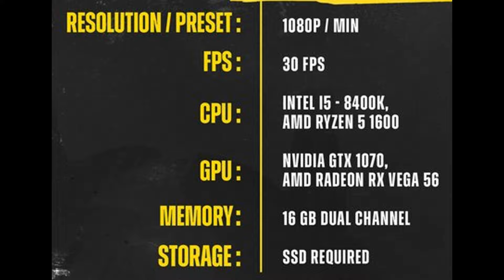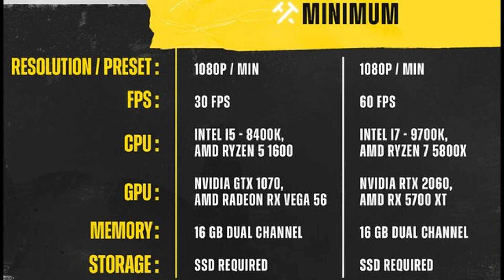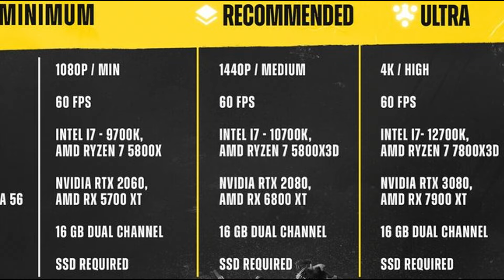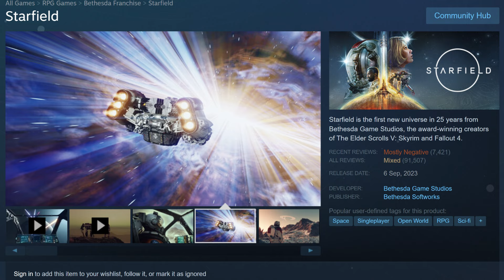Suicide Squad: Kill the Justice League Full Spec, Situasi Starfield Memburuk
Waktunya kita membahas informasi terbaru dari game Suicide Squad: Kill the Justice League banyak sekali kritikan pedas dan spesifikasi pc nya.

Selain itu nama game starfield mulai memburuk dengan review sangat mostly negatif di steam.

Dan Juga ada game gratis atau free game original.

Semoga kabar terbaru dari game Suicide Squad: Kill the Justice League, starfield dan game gratis original bisa bermanfaat.